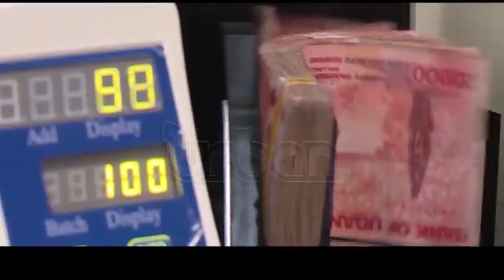MPs disagree with BOU over economic growth figures